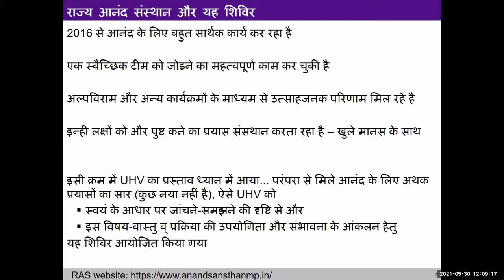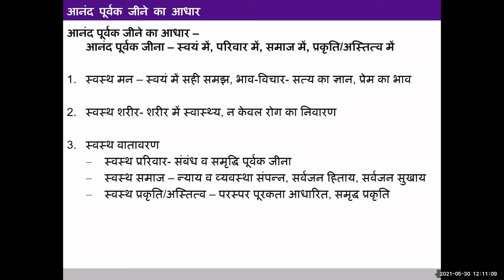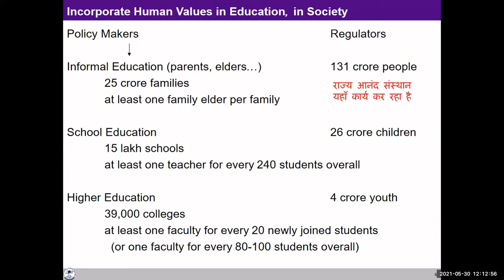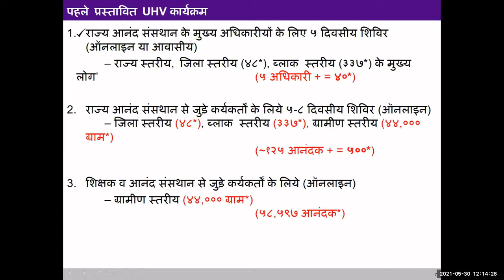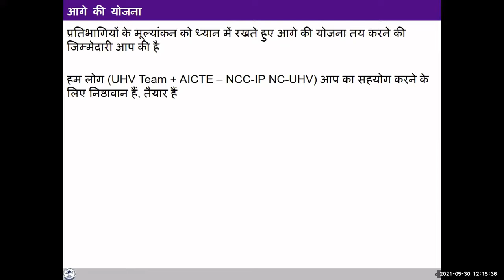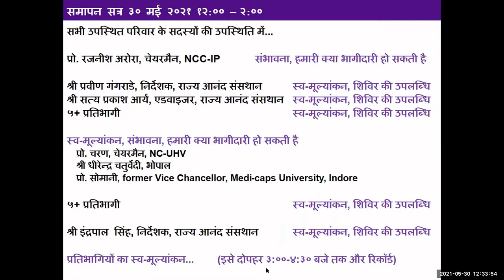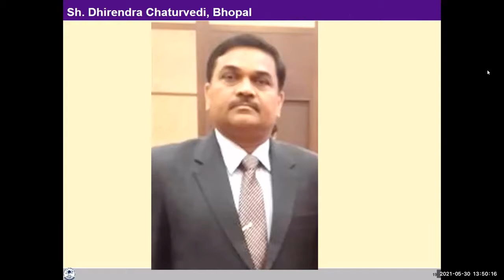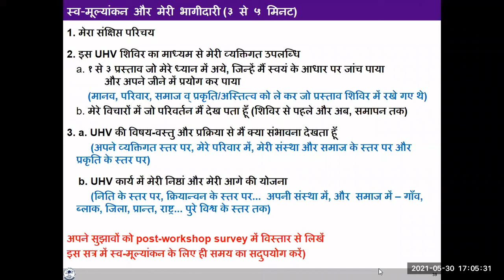D5 S2 Valedictory Mulyankan (complete)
In this video:
- Valedictory program
 (includes the self-evaluation of all participants who shared in both the self-evaluation sessions)